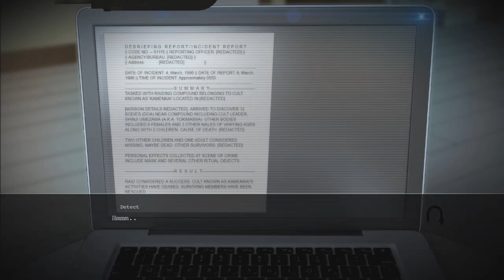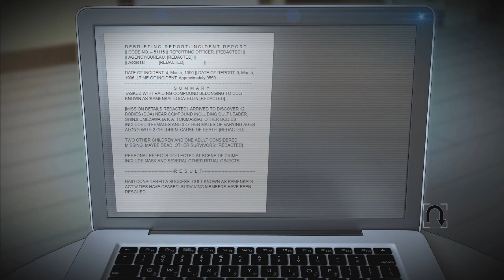เทพแมวในกายจุติ!! สกิลออดอ้อนนนน Lv.9000!? Tokyo Dark # 11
อยู่กับแมวมาเยอะ เคยเห็นแมวอ้อนแล้ว เข้าใจอย่างถ่องแท้ ได้เวลาลองวิชา!?

ติดตามข้อมูลเพิ่มเติม และซื้อเกมนี้ได้ที่.

ติดตามทางช่องทาง Twitch เพิ่มเติมได้ที่...